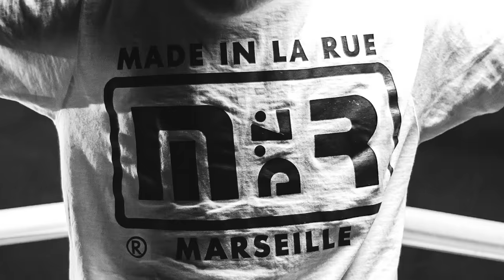Relo - PRP (Plume Reconnait Plume) ft. Seth Gueko, Sinik, R.E.D.K. et Jacky Brown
EP " 13 Au Carré" de Relo & Gino toujours disponible sur toutes les plateformes de streaming

Produit par IAMLIDO & L'Adjoint Skenawin
Un clip réalisé par CAKTUS
Merci à BCR 13 Boxe pour l'accueil, merci à Nabassa, Teddy, Massimo et Kofs pour l'acting.